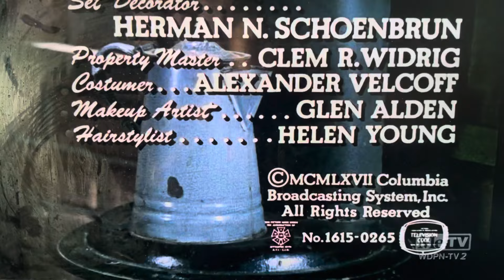CBS Television Network/CBS Television Distribution (1967/2007) #30